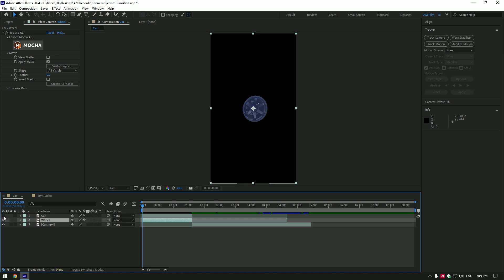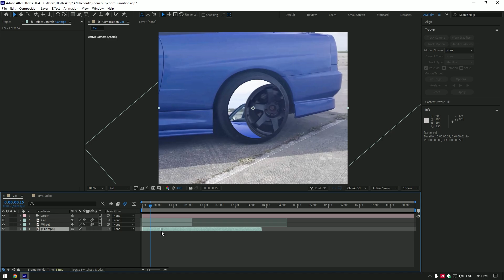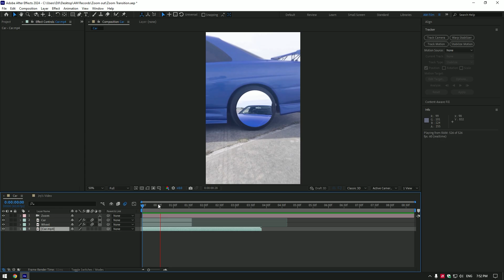Jry Media Zoom Transition in After Effects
In this tutorial I will show you how to make smooth zoom transition in Adobe After Effects

Special thanks for the video to Matías Daniel Balc

You can Donate if you want 😊 All Donations will be used on a new Microphone and PC Parts

If you're looking for paid Plugins I've used, write me on Instagram, I will send you Discount links for them

FLEXXONE Beats -  Sigma